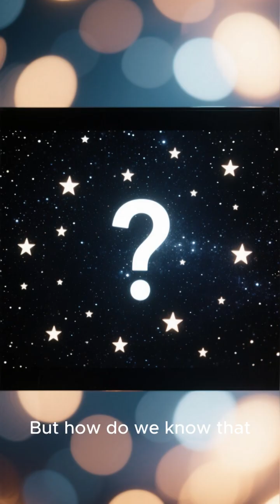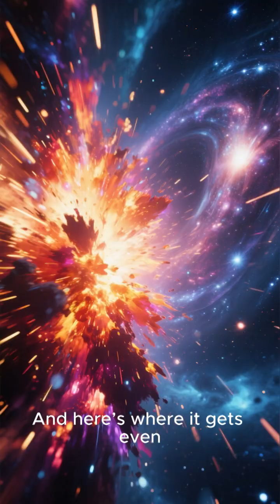The Expanding Universe: Why Everything Is Moving Away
Did you know the universe is expanding — and that every galaxy is moving away from us? 🌠

In this video, we explore one of the most important discoveries in modern science: the expansion of the universe. From Edwin Hubble’s groundbreaking redshift observations to the mysterious force of dark energy accelerating everything apart, this cosmic story reveals just how dynamic our universe really is.

Is the universe heading for a Big Freeze, a Big Crunch, or something even stranger? Join us as we uncover the secrets of cosmic expansion.